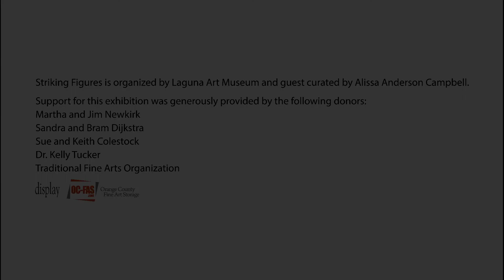LAM Talks: John Sonsini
Southern California-based artist John Sonsini discovered an unexpected resonance with the work of
Francis De Erdely, the subject of Laguna Art Museum’s major exhibition Striking Figures: Francis De Erdely.